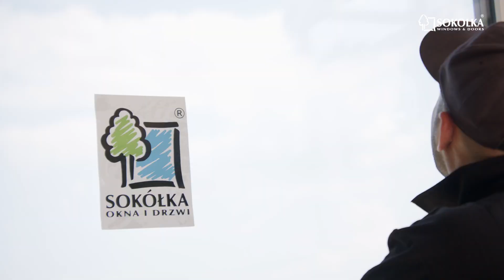Installation of windows Sokolka. House in Vienna.